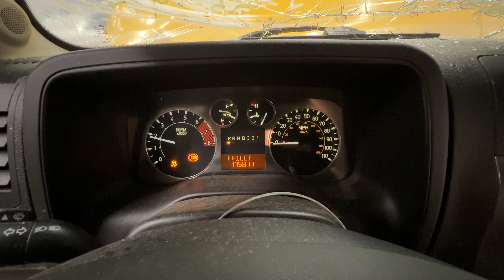FOR SALE - 22H0872 - 2006 HUMMER H3 - 3.5L ENGINE